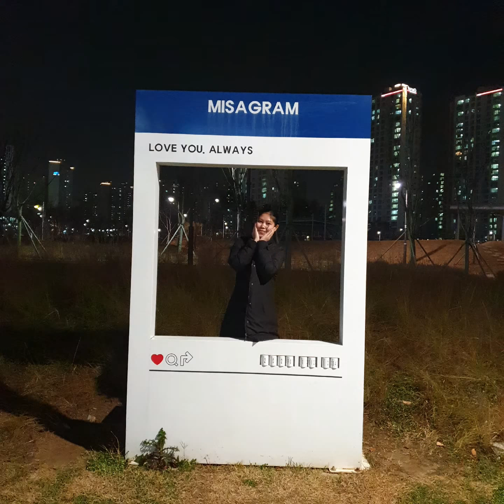the beauty of South Korea. nagkakayayaan maglakad lakad kophil kitchen-vlog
"hello guy's welcome again"
to my little kitchen-kophil kitchen-vlog

good evening po ito po video na ito
gusto ko lang po ma share sa inyo ang ganda ng korea,

nag plano na po tlga kme ng hubby ko na lalabas nga kme maglakad lakad pagkatpos namin kumain and tamang tama naman ang park na ito ay maganda tlga, marami po dto mga nag shooting na mga kdrama,